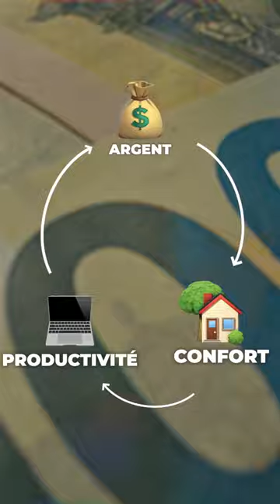4000 euros en 2 jours - Le million ou rien épisode 8 - Trailer - Kevin Dufraisse x Thibault Louis